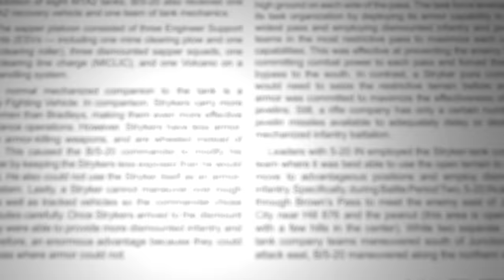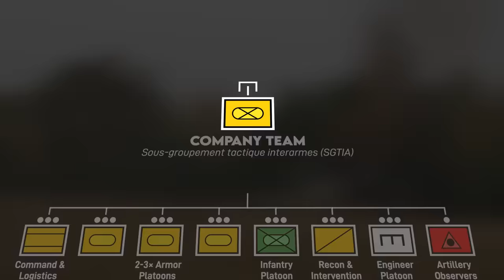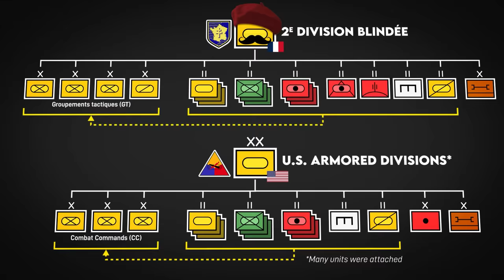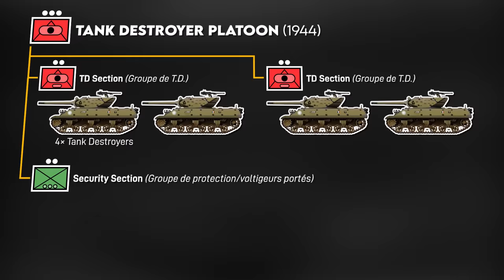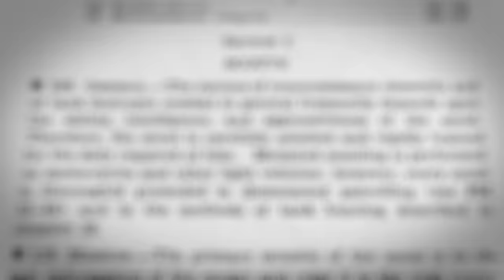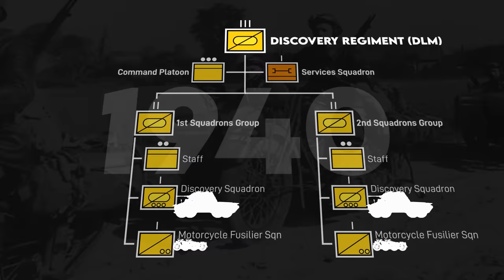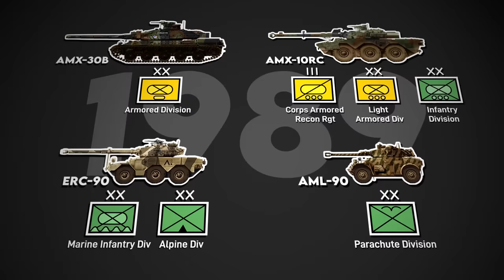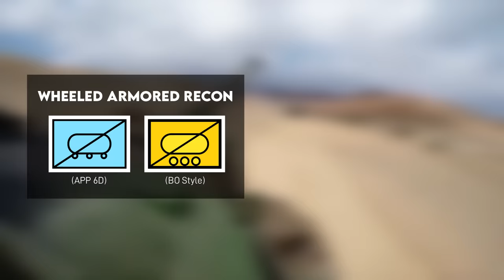Why France Mixes Jeeps and Tanks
Join the Brigade to support us and get access to exclusive perks

French Manuals Available Online:
• ABC 111 Manuel d'emploi des groupements tactiques à dominante Leclerc (1998) (Employment Manual of Leclerc-Dominant Tactical Groups)
• ABC 103 Manuel d'emploi du groupement tactique interarmes à dominante blindée roues-canon (1999) (Employment Manual of AMX-10RC-Dominant Combined Arms Tactical Groups)
• INF 206 Manuel d'emploi de la section de reconnaissance regimentaire (2000) (Employment Manual of the Regimental Reconnaissance Platoon)
• Base documentaire tactique à l'usage des stagiaires de l'école d'état-major (2017) (Tactical Documentary Base for the Use of Staff School Trainees)